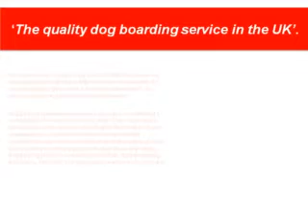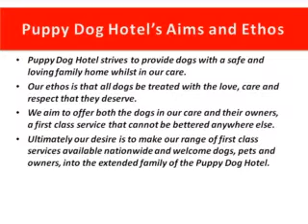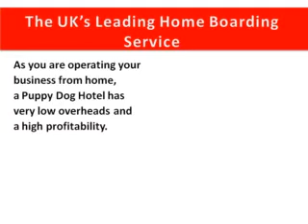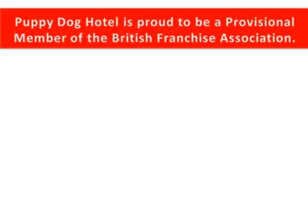Franchise Opportunity Puppy Dog Hotel Available Nationwide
Puppy Dog Hotel are a provisonal member of the British Franchise Association and are pleased to now be offering franchises across the UK.